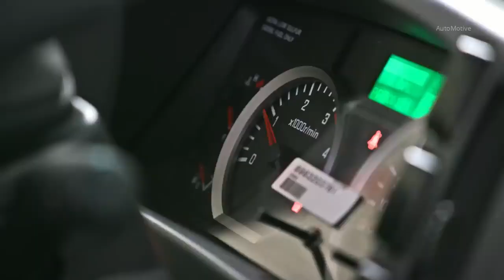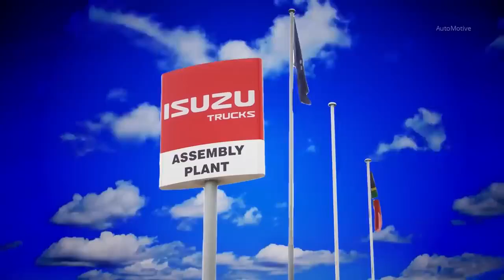Isuzu Truck Factory Production ofJapanese trucks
Isuzu Truck Factory Production of
Japanese trucks